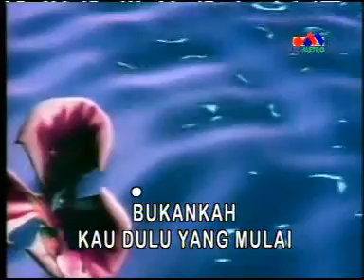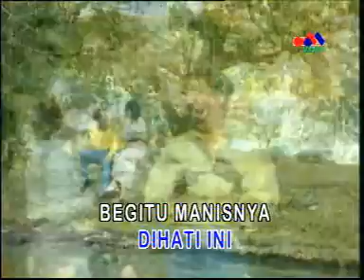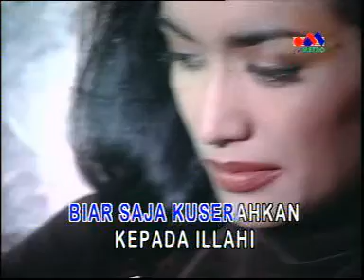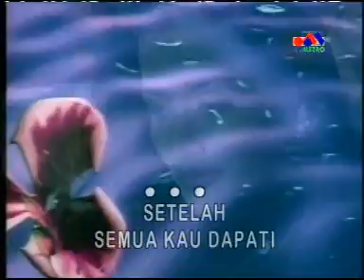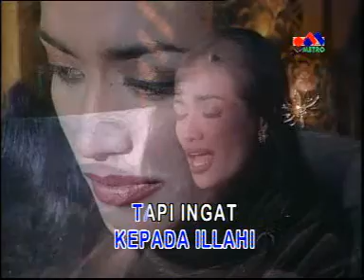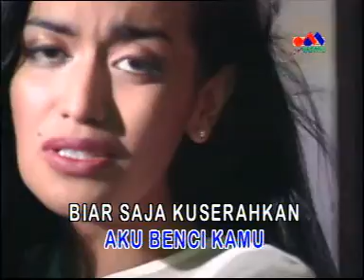Nana Aku Benci